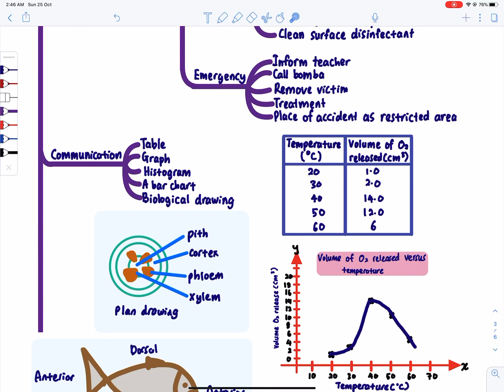BIOLOGY KSSM F4 CH1- INTRODUCTION TO BIOLOGY AND LABORATORY RULE (Part 3- Communication)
Jika berminat hendak membeli nota yang cg guna boleh hubungi nombor 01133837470.

chapter 1
sciencetific investigation